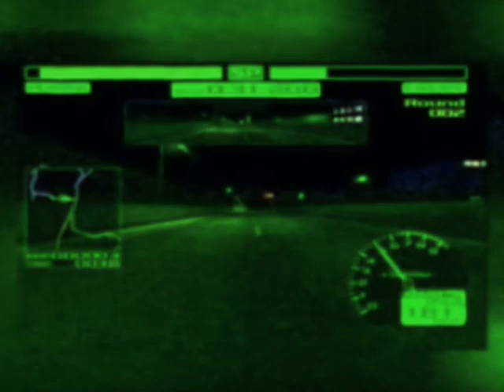amsterdam uppercut - veleka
from “leadworks” EP

check it out on bandcamp cuz ytb wont let me post links to my damn music lol